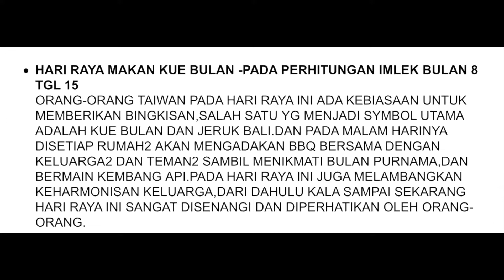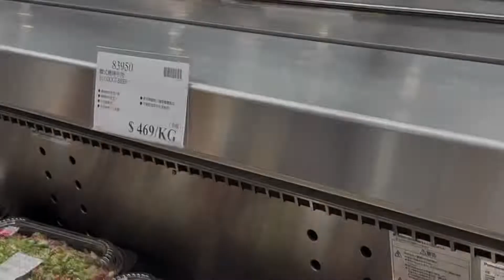BELANJA DI COSTCO UNTUK BARBECUE#COSTCO SUPERMARKET WHOLESALE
BELANJA DI COSTCO UNTUK BBQ COSTCO SUPERMARKET BIG SIZE
Aku tunjukkan barang-batang yang ada di COSTCO BEITOU ini ya teman-teman.